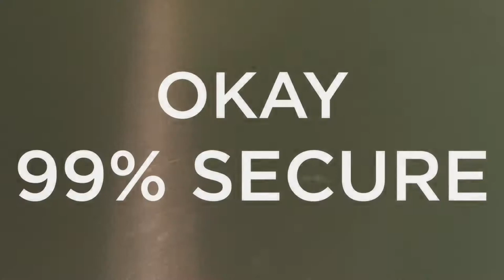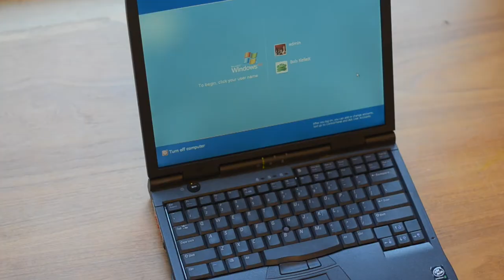How to Make a Computer 100% Secure, Version 2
With the coda "Can a computer ever be 100% secure?," suggested by Tadayoshi Kohno.